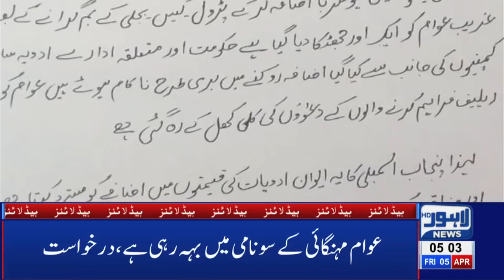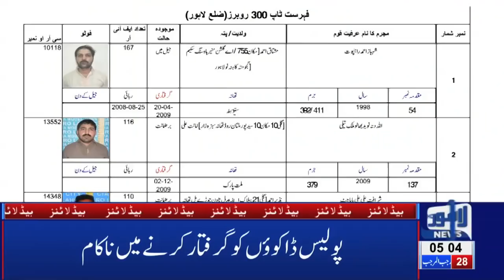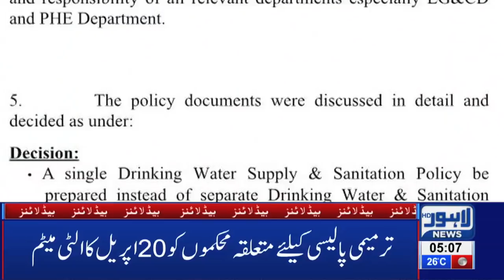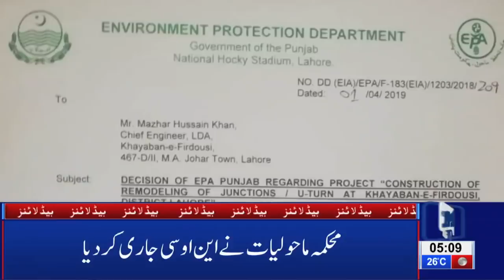05 AM Headlines Lahore News HD – 5th April 2019